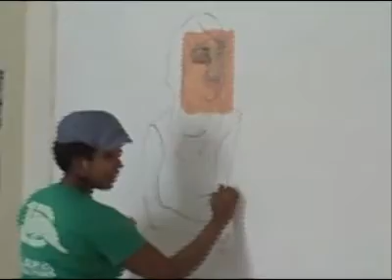Nina Chanel Abney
A studio visit with the painter, one of the six emerging artists featured in W's 2008 Art Issue.